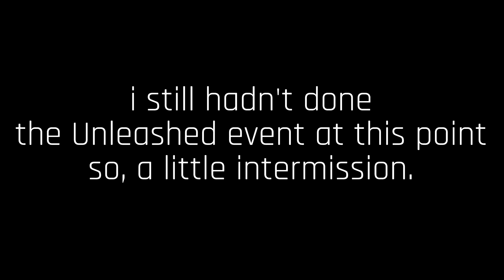[Asphalt 9] Opening 244 Pagani Huayra BC Packs (18150 Tokens)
Well, that was WILD. I haven't spent a single token in 3 months, and decided to go all in today. Well, it's at 6 stars now, so maybe I'll upload videos on it once i get enough credits to max it out.

I got 162 blueprints from packs, 162/244 = 6.63, which means that by each 10x pack you buy, you'll get around 6-7 BC blueprints on average. It could be worse. My theory about the 15x was right too, the chances of getting it are around 1%.

Song is Daybreak, by Electric Mantis.